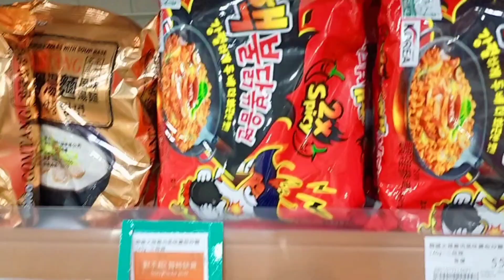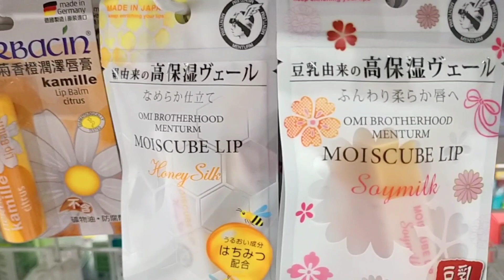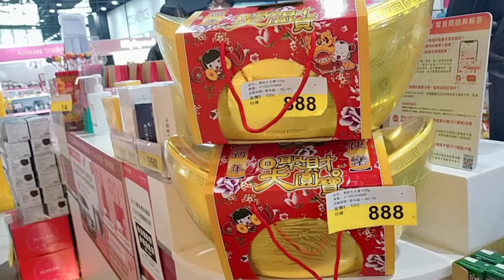Keliling Mall Di Taiwan👏👏